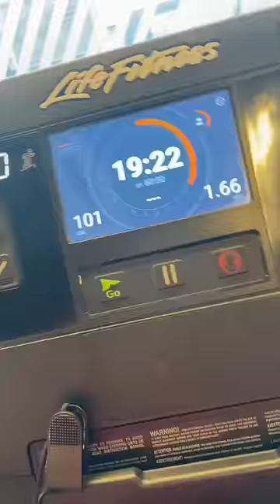How to Workout during Periods?🩸DAY 11/75 HARD CHALLENGE 💪🏻 Fitness & Diet | Saina Sekhri